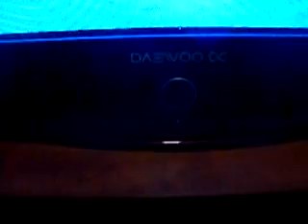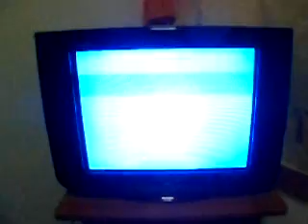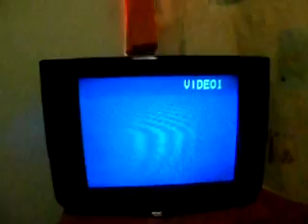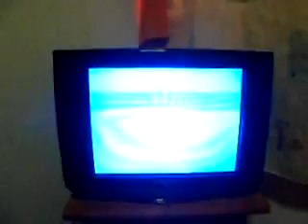Desactivar el stand by o luz de espera en una tv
Hola a todos, en este nuevo video tutorial explico como desactivar la luz de "stand by" o luz de espera que se activa una vez que se apaga la tv.